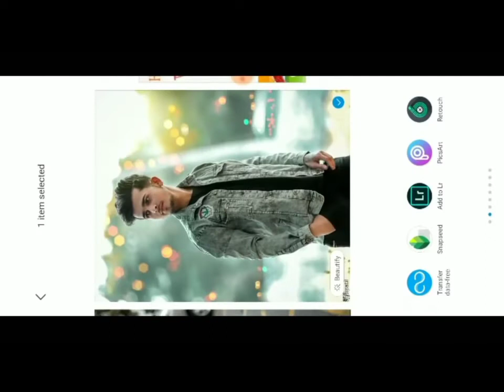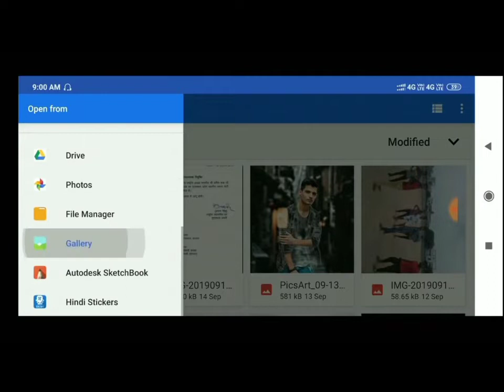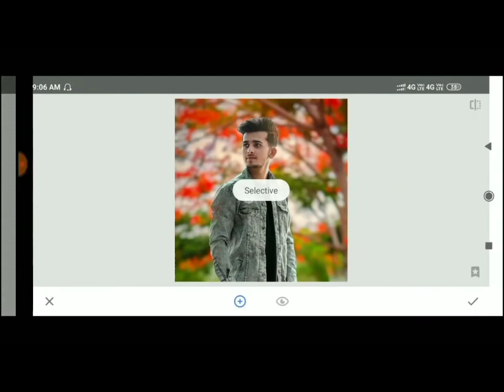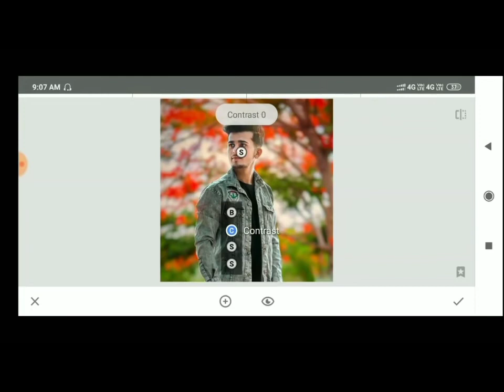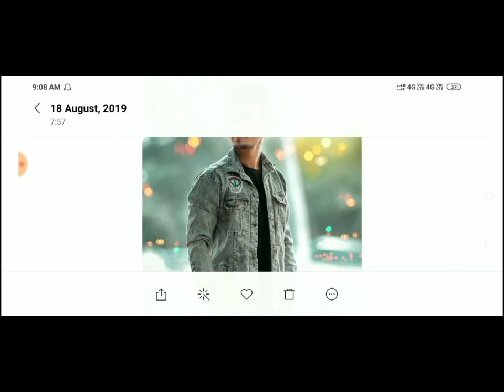Snapseed Creative Photo Editing -Snapseed Face Smooth Photo Editing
Change,Best tricks, Trick